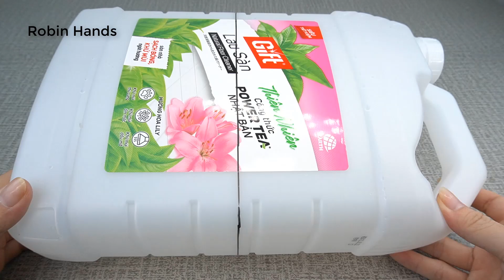Recycle Old Plastic Bottles Into Bags / Diy Rope Basket/ Diy Rope Organizer Basket